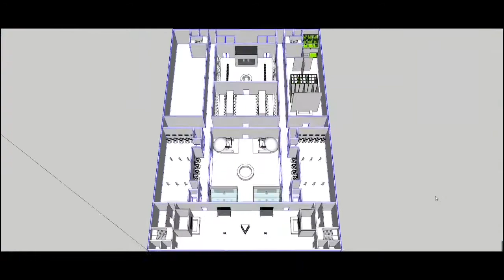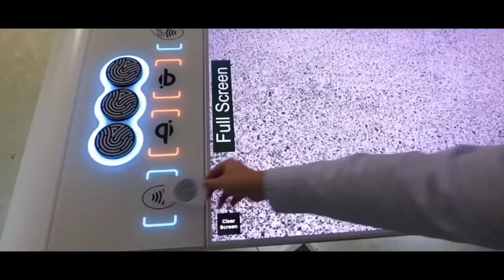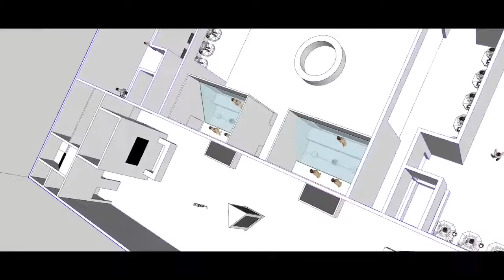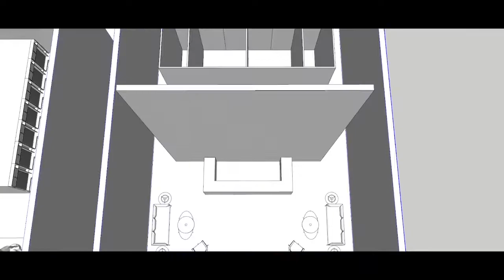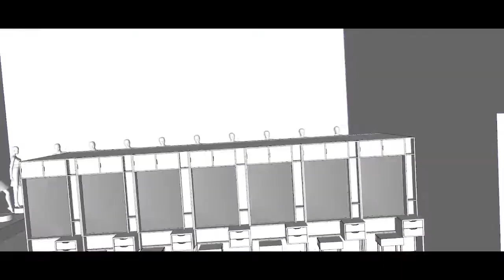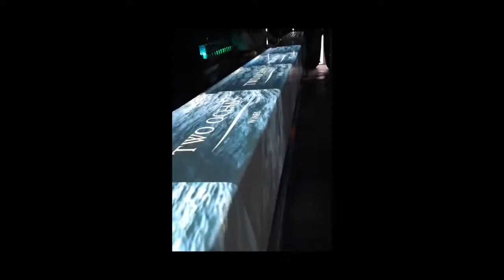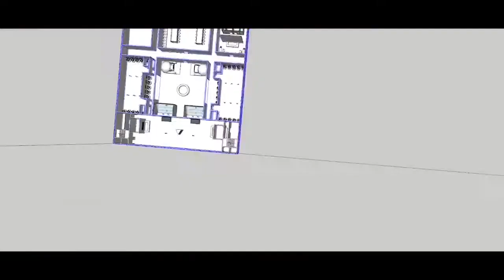Super Magic Cube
Super Magic Cube  is a pioneering and exploratory model project integrating leisure culture and tourism with new technology of 5G and Internet of Things.